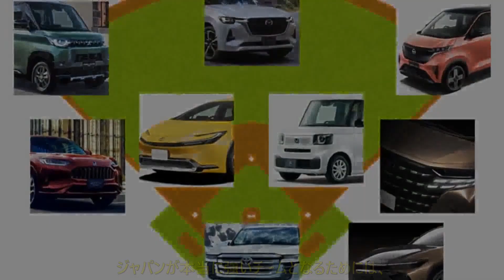あのクルマは何番？ ポジションは？ 最新国産車で最強打線を組んでみた | 車の話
最新国産車の最強打線を勝手に組んでみた
慶應の107年ぶりの優勝で幕を下ろした「第105回全国高校野球選手権記念大会」。慶應の先頭打者として打線を牽引した丸田君や、惜しくも今年は準優勝となった仙台育英の昨年の優勝投手である髙橋君、初戦、2回戦と連続ホームランを放った履正社の4番バッター森田君など、甲子園を沸かせた選手達は、31日に台湾で開幕するU-18W杯へと戦いの舞台を移します。